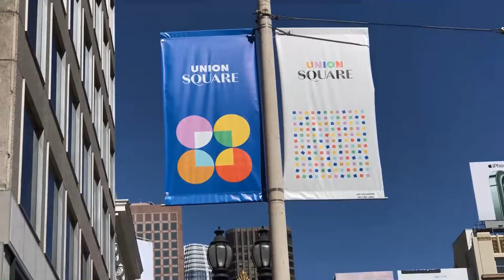SAN FRANCISCO 02: Union Square, iPhone, Frio e Cerveja na Cheesecake Factory!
Face, Insta e Tik Tok: @c20rj

Depois de chegarmos DESTRUÍDOS demos nosso primeiro rolê em São Francisco, bem pertinho do nosso hotel, o Cornell Hotel De France.

Conhecemos a Union Square – o local mais importante da cidade de onde saem os transportes para todos os pontos de interesse; passamos na Apple Store – onde Dani atualizou seu iPhone e aproveitou para comprar um Apple Watch (e lá se foram nossos dólares... 😁) e terminamos o dia jantando e tomando uma gelada na Cheesecake Factory, com uma linda visão da Union Square à noite.

NESTE VÍDEO:
Union Square à noite
São Francisco a pé
Apple Store de São Francisco
Apple Store Union Square
Cheesecake Factory Macy’s Union Square
Faz frio em São Francisco